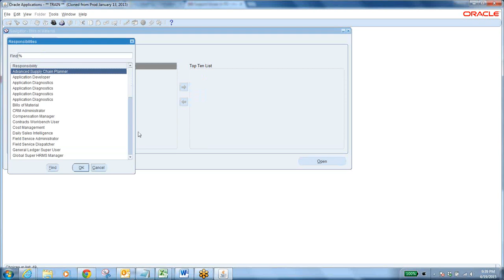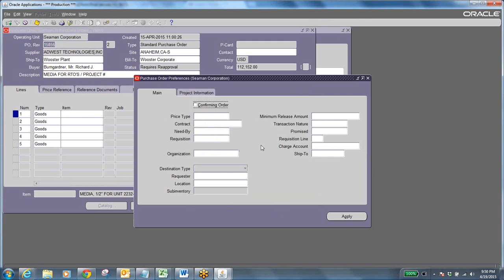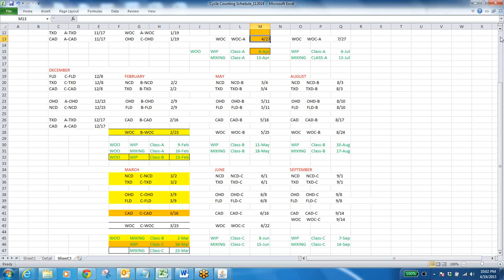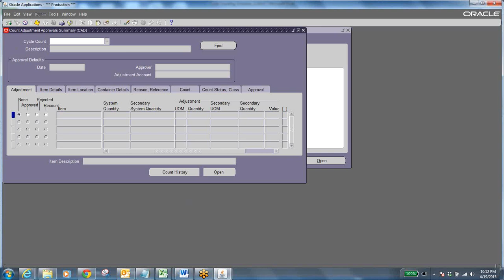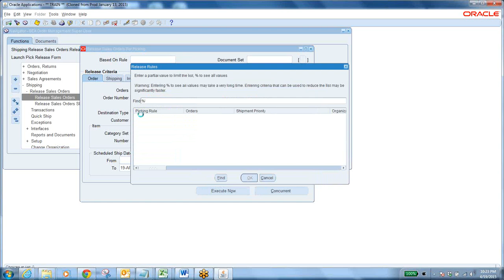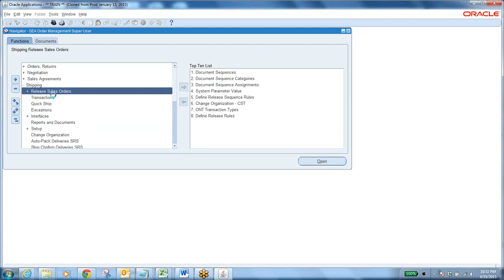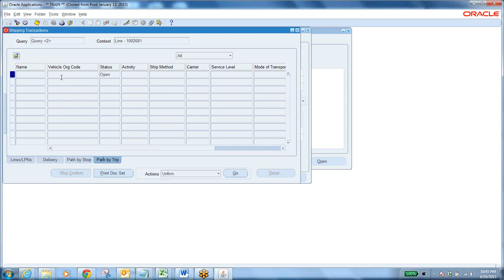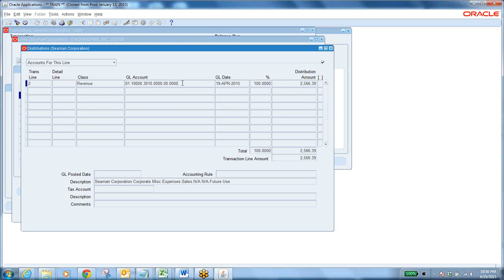OM 4 2015 04 19 21 39 Oracle Apps PO Support Issues Cycle Counting Online Training